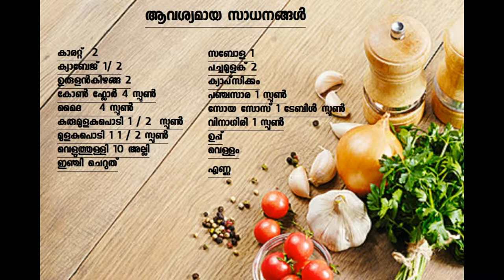restaurant style veg manchurian recipe | vegetable manchurian